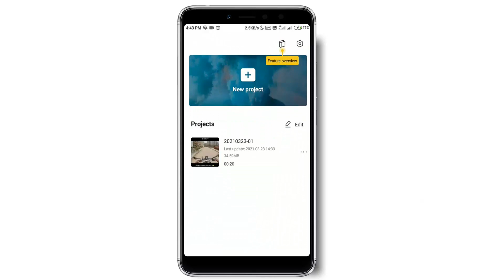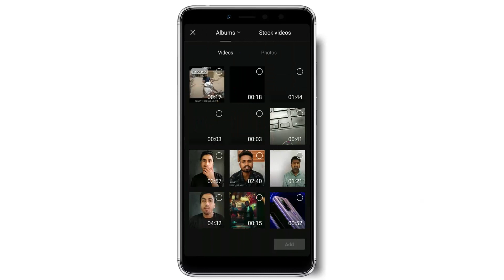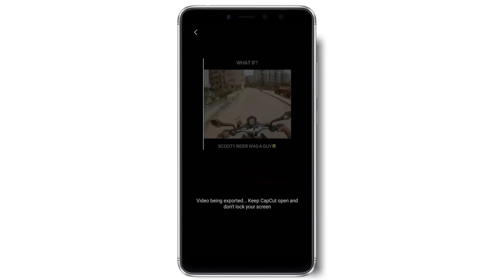instagram reels new trend Sugar Crash video tutorial | Sugar Crash video edit !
Instagram reels new trend SugarCrash video tutorial ke is video me Sugar Crash video edit kaise kiya jaata hain or kaise easy way me aap bhi viral reels video bna skte ho to dekhiye or janiye.

other popular videos on this channel

More about "Tech Kaksha"
"Tech Kaksha" ek Technical channel Hain, "Tech Kaksha " channel pr aapko Latest smartphone leaks, Unboxing videos bhi milengi.
"Tech Kaksha" Channel Pr ek special series chalate hain "Satya Ki Khoj" jaha Main Youtube ke Fake videos Ki Reality aapke sath Share karta hu.

Apka apna
Rakesh Kumar 🤗
techkaksha technology ki class 😎